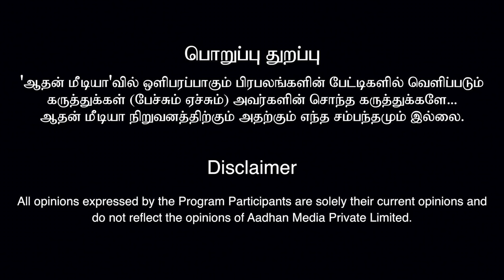சீமானும், கமலும் சட்டமன்றம் போகணும் | அமீர், இயக்குனர் | கொடி பறக்குது | DMK | VCK | MNM | NTK